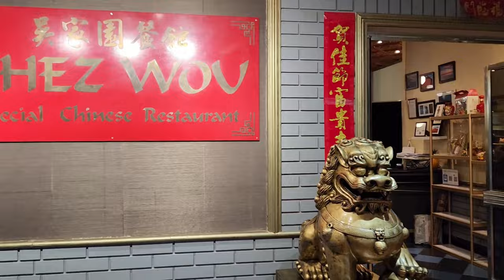Birthday Vlog | Hubby's Brithday Dinner | Namibian youtubers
Spend the day with us, as we prepare for hubby's birthday. We had dinner at Country Club: Chez Wou restaurant, the food was superb and we had so much fun.